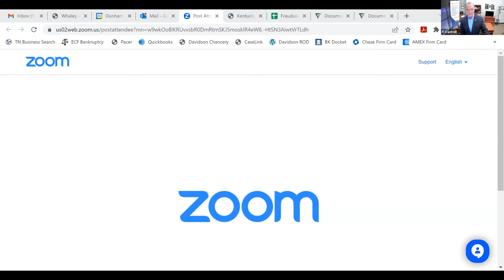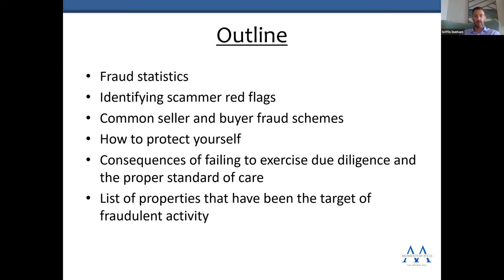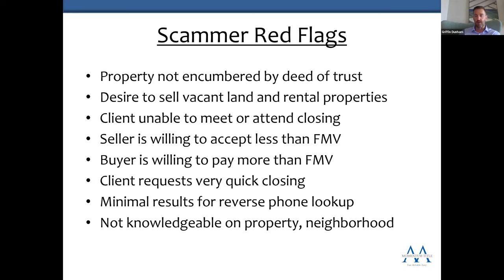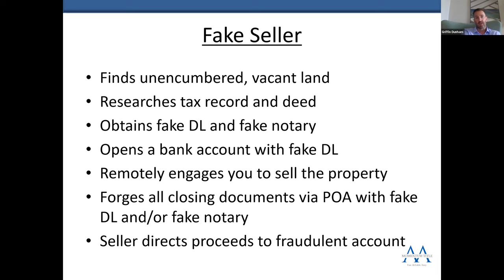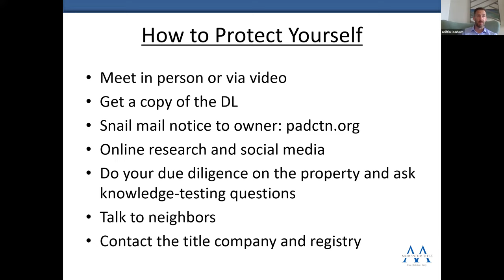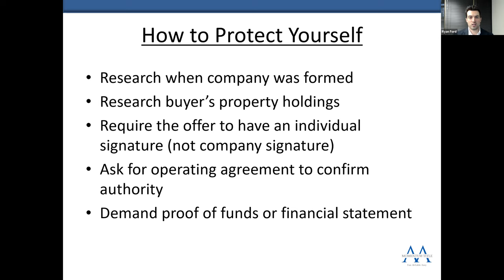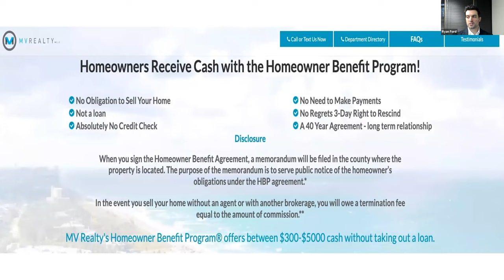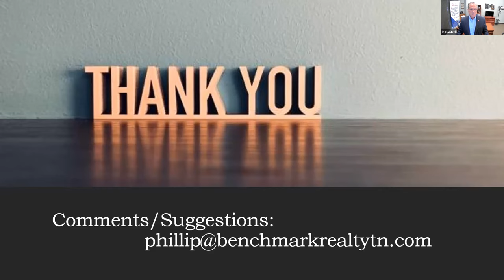Common Real Estate Fraud and How to Avoid it | Benchmark Realty 2023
Fraudulent behavior is rampant in the real estate world in 2023. In this discussion, CEO and Founder of Benchmark Realty, Phillip Cantrell, Director of Compliance, Ryan Ford, and Momentum Title Attorney Griffin Dunham share the different types of fraud that are being seen, consequences of the fraud for agents and clients, and signs to look out for.

Through honesty, integrity, fairness, and strength of character, we aim to set the standard for the real estate industry in Tennessee. With our revolutionary brokerage model, we have built the highest producing real estate offices in the Middle Tennessee region.